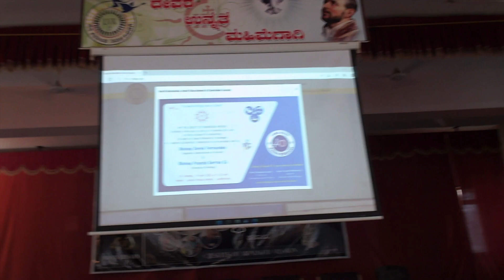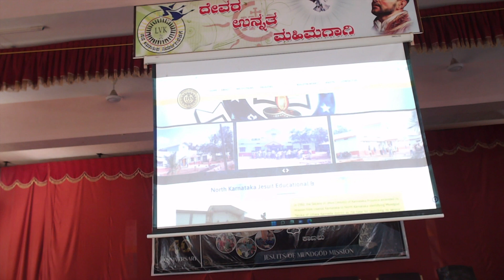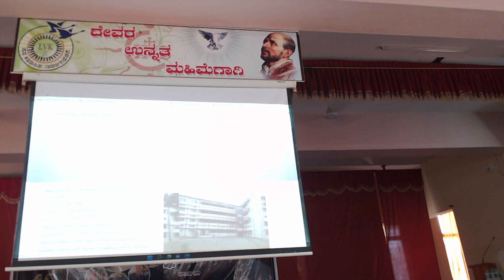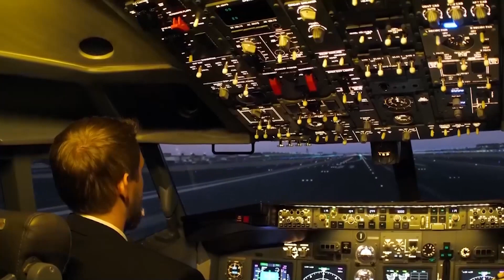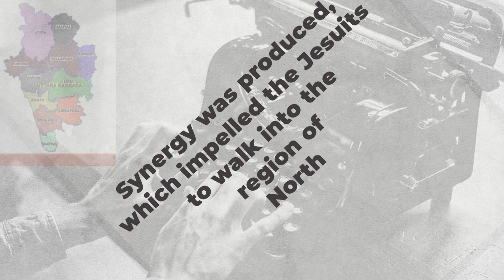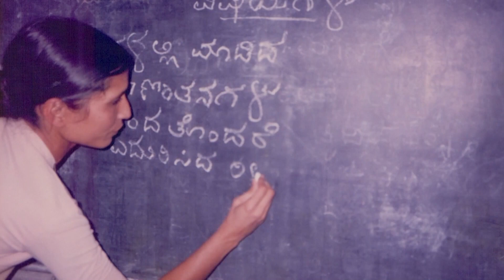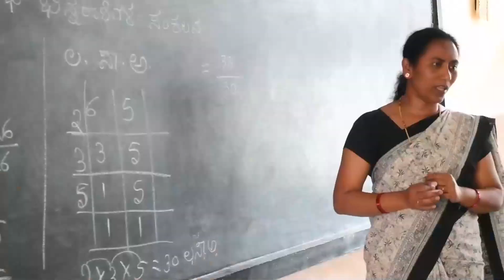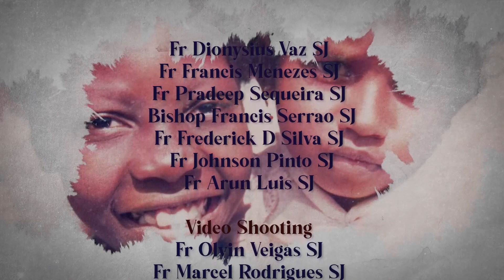Cultural Program | 40 Years Jesuit Presence in Mundgod | 1982-2022 | Ruby Jubilee | 19.04.2022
19 April 2022
Cultural Program - Felicitation | Celebration of the 40th anniversary of the Mundod Jesuit Mission at Loyola Vikasa Kendra.
Guests: Bishop Derek Fernandes of Belgaum Diocese and Administrator of Karwar Diocese
Bishop Francis Serrao, SJ, of Shivmogga Diocese
Fr Dion Vaz, SJ Provincial of Karnataka Jesuit Province, Fr Francis Menezes, SJ, Mission Superior of Mundgod Mission, and other priests.